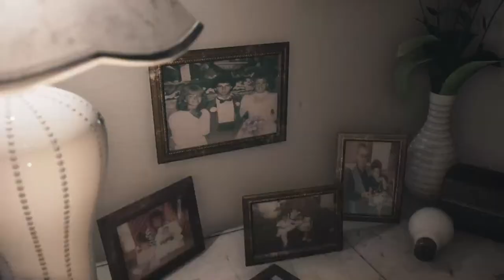Taking a blinker everytime i get scared